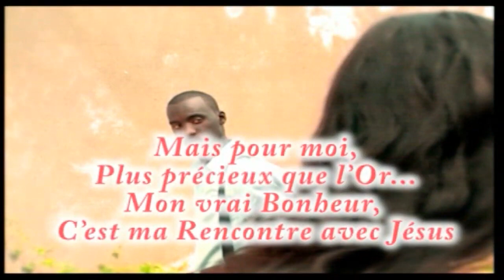PLUS PRECIEUX QUE L'OR - Pasteur Christian Ben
Composé par le Pasteur Christian, chanté par lui-même et Benita Vaye.

Avec toi j'ai raison d'avoir tort
En eveil ou lorsque je dors
Tu es ma seul raison d'être
Mon Unique et mon seul maître
Plus précieux que l'or
qu'une vaste ile au trésor
le vrai bonheur pour moi
c'est d'être avec toi

Jésus pour ton amour
Je suivrai toujours tes traces
Même si la glace efface
Parfois la grâce du jour

Les coffres rempli d'argents
Le mines pleins des diamants
Des rubis ou des saphirs
Ne valent pas ce beau sourire

Les parois de ma vie s'enlissent
Mon coeur s'accroche et toujours glisse
Lentement vers sa destinée
Celle de toujours t'aimer

Pour toi j'accepte l'esclavage
Devant les hommes et les anges
Car ma seule et unique destinée
est de constamment t'aimer

Ce sourire sur mon visage
tel un sublime paysage
plus précieux qu'un bijou
qu'on porte sur son cou

Mon premier, mon dernier
mon unique et mon infini
Le seul que je veux prier
lorsque tout s'arrête ou tout fini

Jésus tu es mon assurance
mon abri et mon espérance
Mon bonheur et ma richesse
Je t'aimerai sans cesse

Jésus à cause de ton amour
Je t'aimerai jour après jour
malgré le temps souvent trop court

Avec amour
Tous mes jours
Sans inquiètude
ni lassitude

Je t'aimerai à vie

Les echos du silence m'apportent ta voix
Tout au fond de moi je t'entend mon roi